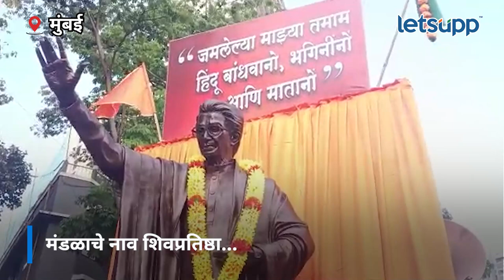Mumbai Gudi Padwa | बाळासाहेबांची प्रतिकृती, ठाकरेंचे टी-शर्ट... | LetsUpp Marathi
गुढीपाडव्यानिमित्त ताडदेव येथे बाळासाहेब ठाकरेंच्या प्रतिकृतीसह खास मिरवणूक काढण्यात आली होती. यावेळी टी-शर्टवर ठाकरेंचे फोटो तर हिंदूहृदयसम्राट नाव होते. दरम्यान महिलांनी लेझीम पथकासह ठेका धरला होता.